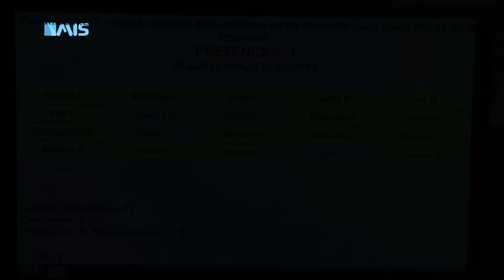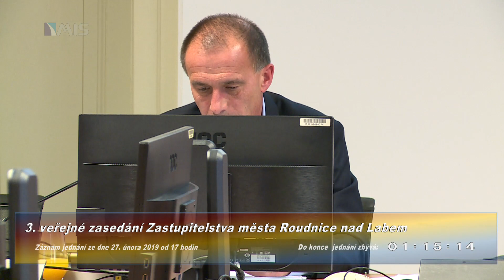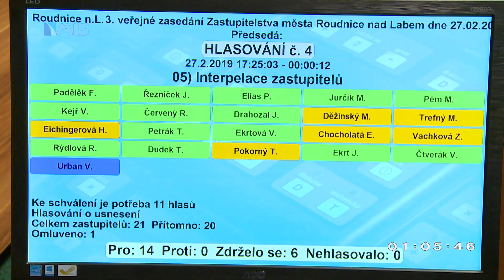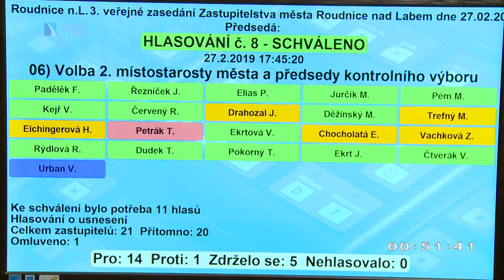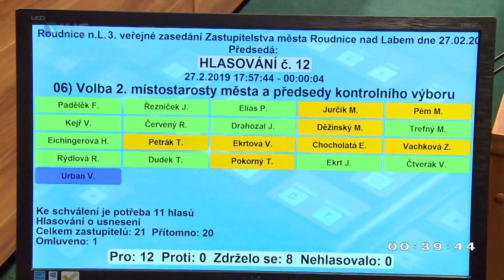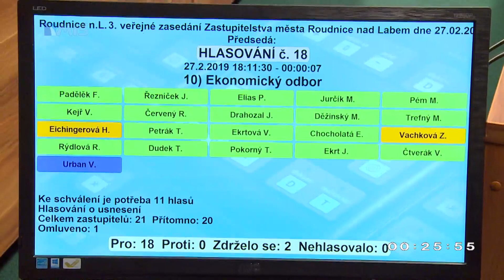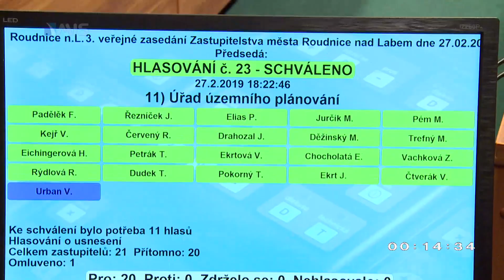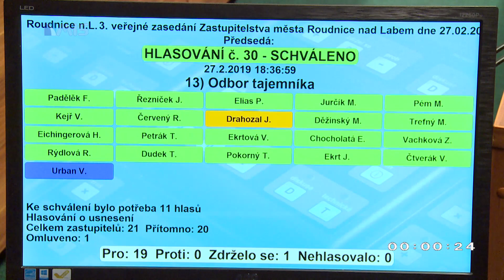3. veřejné zasedání Zastupitelstva Roudnice nad Labem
Záznam průběhu veřejného jednání ze dne 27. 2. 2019.